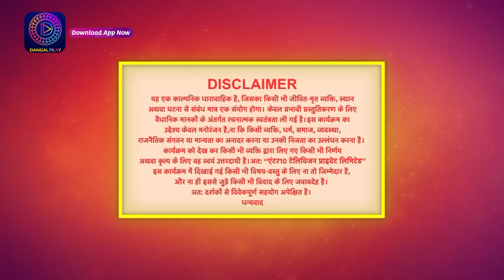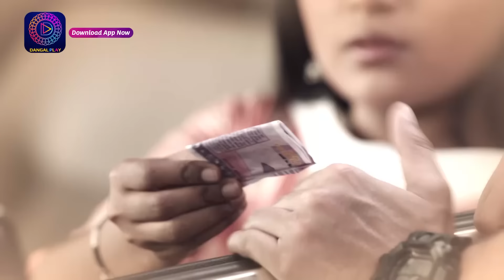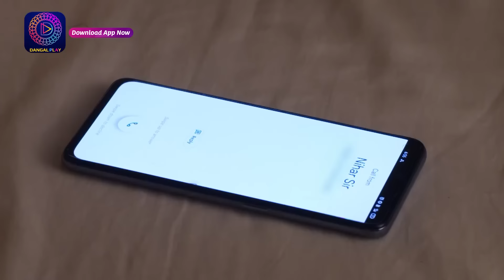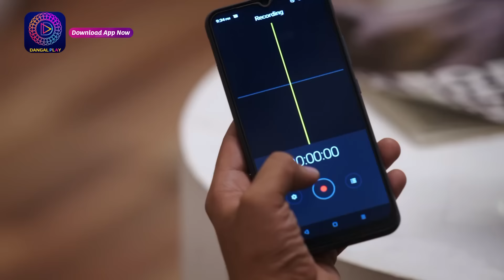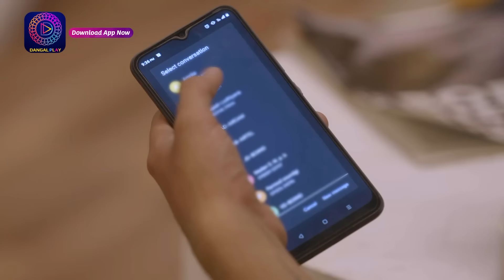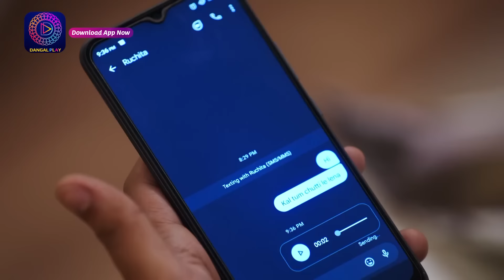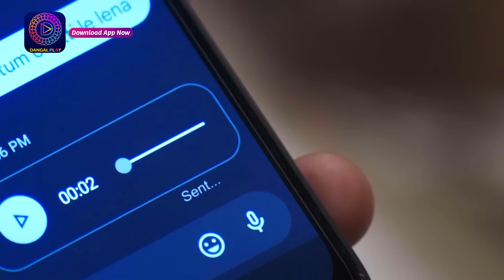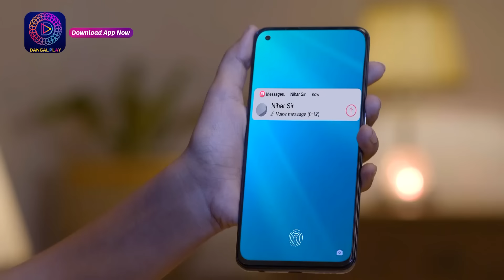Mann Sundar | Full Episode 23 | मन सुंदर | Dangal TV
You can watch the Dangal TV channel :
Fastway Channel No: 15
Digena Channel No: 117
Zing Channel No: 119
Tata Play: 177
Sun Channel No : 328